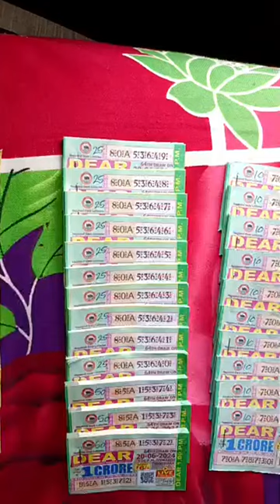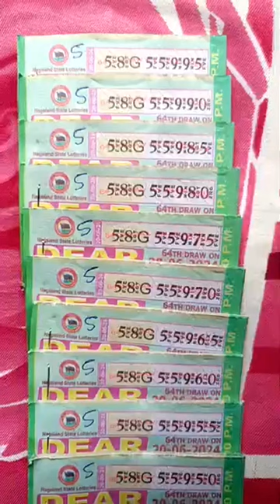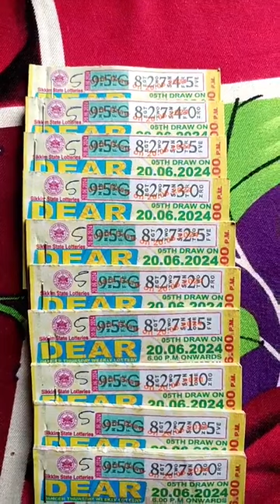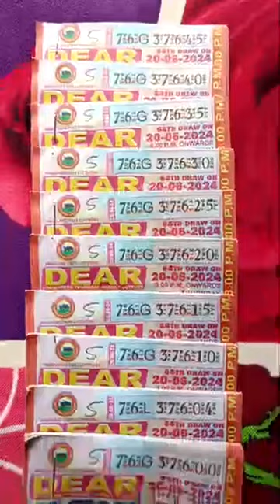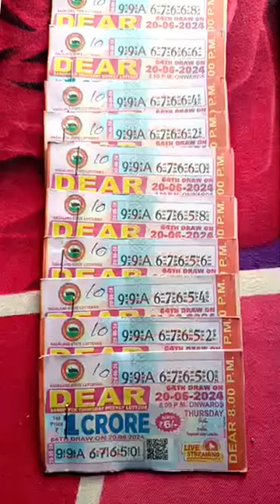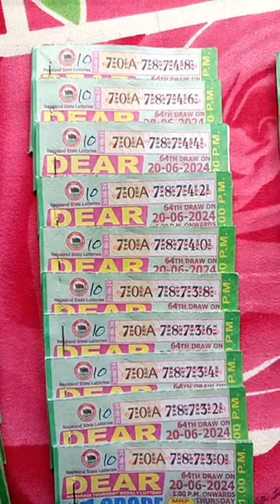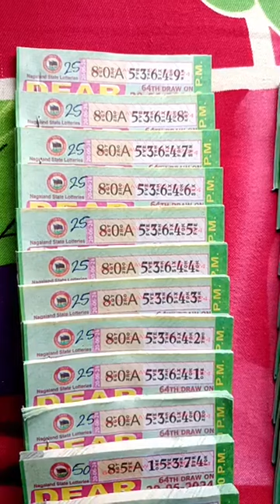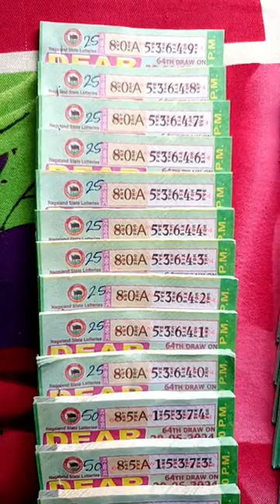today my lottery stock 20/06/2024